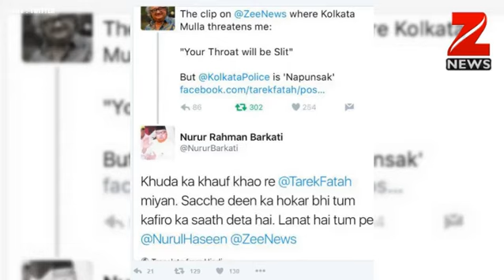Kolkata cleric threatens Tarek Fatah, says 'your throat will also be slit'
Syed Mohammad Nurur Rahman Barkati, the Shahi Imam of Kolkata’s Tipu Sultan Masjid, has stoked a huge controversy by threatening Pakistan-born Canadian author Tarek Fatah.